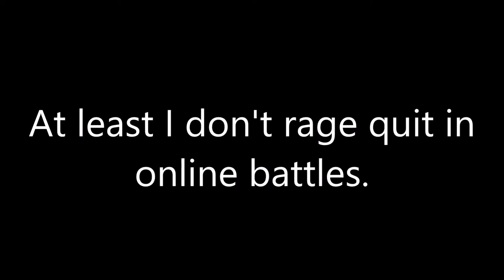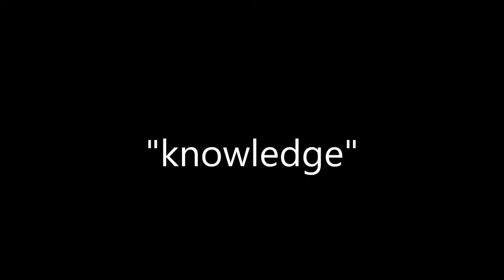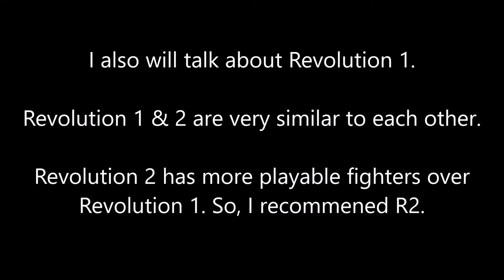I'm Not Good At Fighting Games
I like playing fighting games (like Street Fighter and Tekken), doing all these crazy moves and listening to the story behind the fighters. But there is one problem.